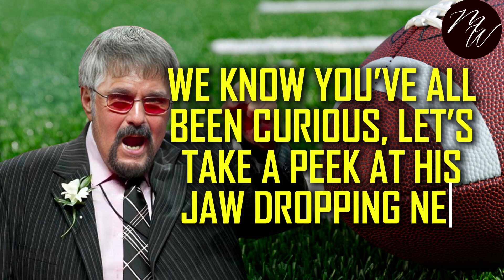Roman Gabriel`s UNBELIEVABLE Story, Rich Net Worth, Cause Of Death, and more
Embark on an immersive adventure into the remarkable life of Roman Gabriel, a towering figure in the annals of NFL history whose impact reverberates far beyond the gridiron. In this in-depth exploration, we delve into the multifaceted layers of Gabriel's existence, uncovering the hidden narratives that have shaped his enduring legacy. From his awe-inspiring NFL career to the intimate intricacies of his personal life, this video peels back the curtain to reveal the true essence of a sports icon.

Join us as we traverse the highs and lows of Gabriel's life, from his meteoric rise to stardom to the challenges he confronted along the way. Gain insight into the steadfast bond between Roman and his beloved wife, as we celebrate the love story that stood the test of time. Discover the untold truths surrounding his cause of death, shedding light on the final chapter of a life lived with unparalleled passion and determination.

But our exploration doesn't stop there. Delve deeper into the enigmatic lifestyle of Roman Gabriel, unraveling the intricacies of his day-to-day existence and the indelible mark he left on the world around him. From his philanthropic endeavors to his personal hobbies and interests, witness the full spectrum of a man whose impact transcends the confines of the football field.

And finally, explore the captivating intersection of wealth and influence as we dissect Roman Gabriel's net worth, offering unparalleled insights into the financial legacy he leaves behind. From lucrative endorsements to savvy investments, discover the driving forces behind Gabriel's financial success and the lasting impact it has had on future generations.

Join us on this riveting odyssey through the life and times of Roman Gabriel, a true titan of the gridiron whose legacy will continue to inspire and endure for generations to come.